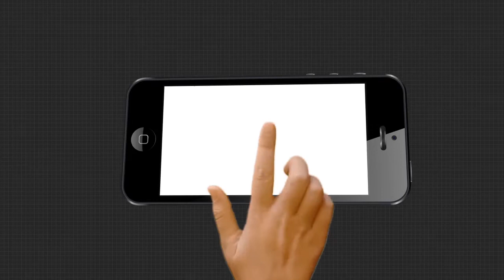ବନ୍ୟା ଧରାପକାଇ ଦେଇଛି ପକ୍କା ଘରର ସତ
ବନ୍ୟା ଧରାପକାଇ ଦେଇଛି ପକ୍କା ଘରର ସତ । କିଛି ଦିନ ତଳେ ରାଜ୍ୟରେ ପାଖାପାଖି 27 ଲକ୍ଷ ପକ୍କା ଘରର ଯେଉଁ ହିସାବ ଦେଇଥିଲେ ପଞ୍ଚାୟତରାଜମନ୍ତ୍ରୀ ପ୍ରତାପ ଜେନା, ଗ୍ରାଉଣ୍ଡରେ ବାସ୍ତବ ଚିତ୍ର ଭିନ୍ନ । କେନ୍ଦ୍ରାପଡାରେ ବନ୍ୟାରେ ଘର ଭାଙ୍ଗିଯିବାରୁ ବେସାହାର ହୋଇଯାଇଛନ୍ତି ଅନେକ  । ଅବସ୍ଥା ଦେଖିଲେ ମନକୁ ଆନ୍ଦୋଳିତ କରିବ । ହେଲେ ପଞ୍ଚାୟତିରାଜ ମନ୍ତ୍ରୀ ପ୍ରତାପ ଜେନା କିନ୍ତୁ ଚୁପ ...